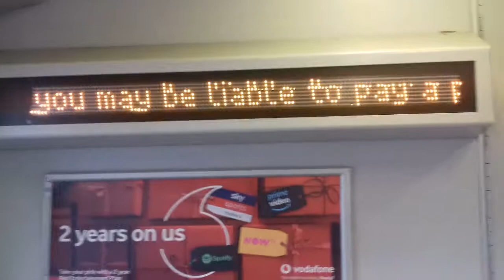Next Stop Shenfield